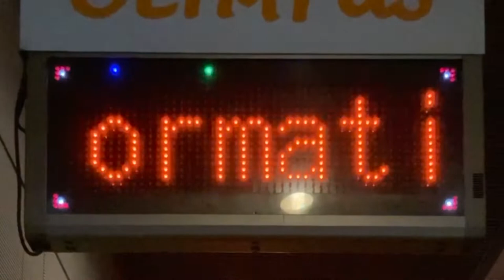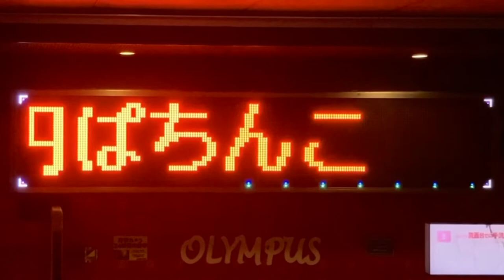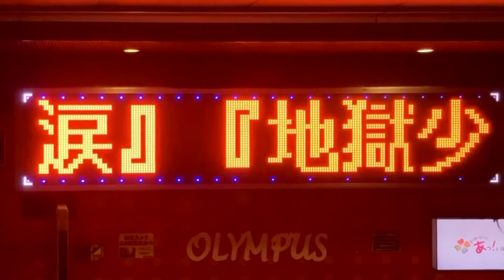広告用の電光掲示板 オリンパス(千葉県船橋市本町１丁目３−１)